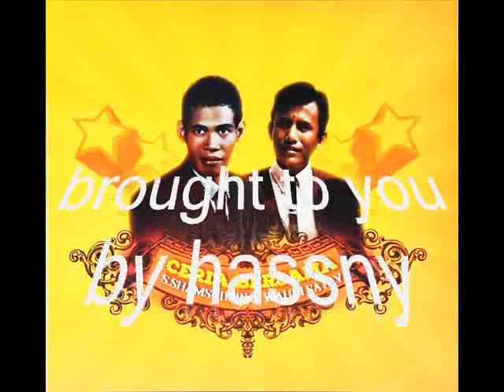s samsuddin & wahid satay & rakan _ nasi goreng (1969)